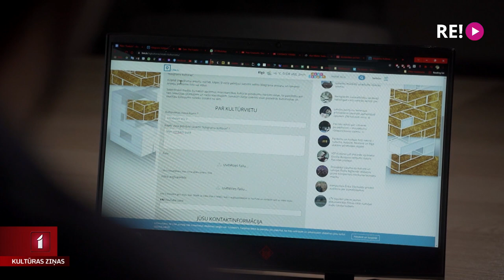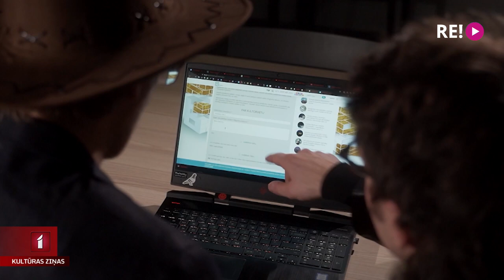Piesaki savu kultūrvietu balvai “Kilograms kultūras”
Jau pavisam drīz noslēgsies šis gads, un arī sabiedrisko mediju balvas “Kilograms kultūras” žūrija būs izvērtējusi visus šajā gadā pieredzētos kultūras notikumus. Vēl līdz 31. decembrim varat pieteikt savu tuvāko, iecīnītāko un mīļāko kultūrvietu, ko vēlaties izcelt. Aicinām ikvienu izmantot šo iespēju, atcerēties, kur piedzīvoti patīkami brīži, vai varbūt vēl atrast savu kultūrvietu. Ielūkosimies, kā ar meklējumiem veicās raidījuma “Kultūrdeva” žurnālistam Marģeram Majoram.